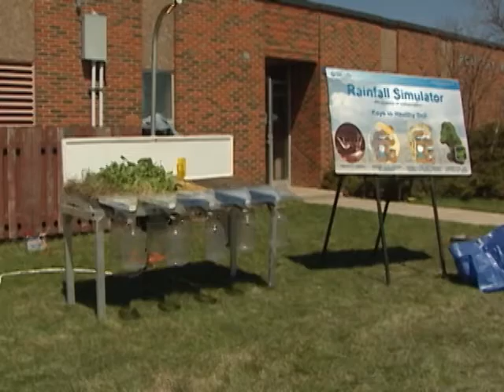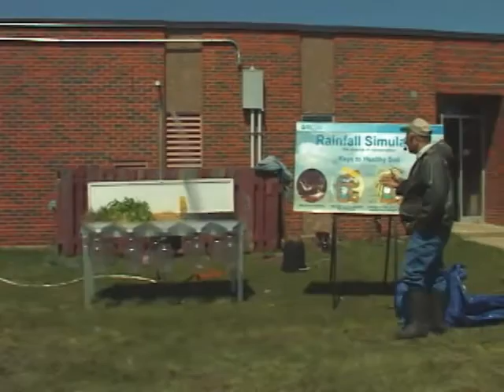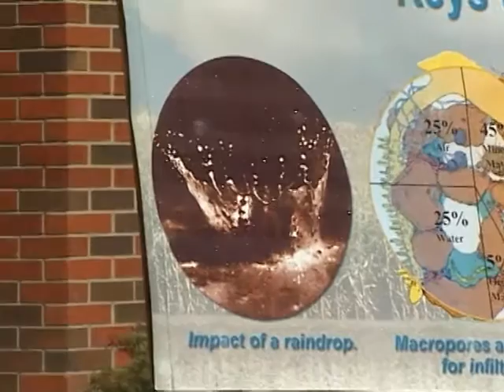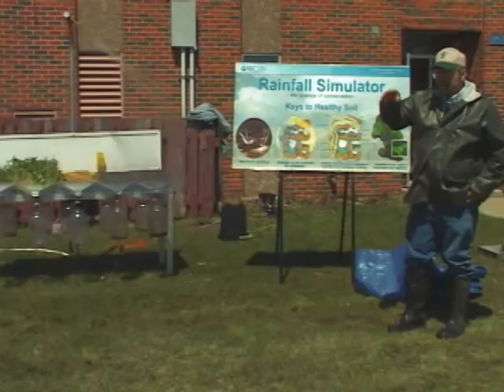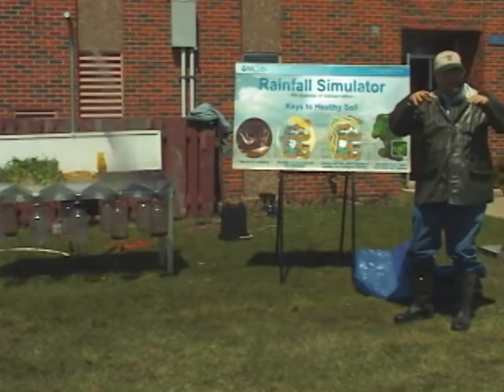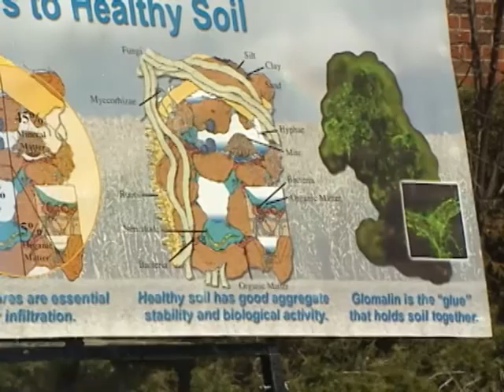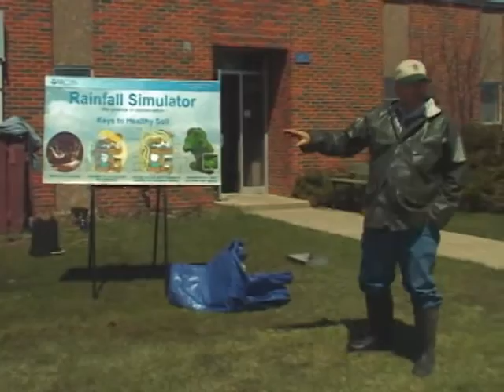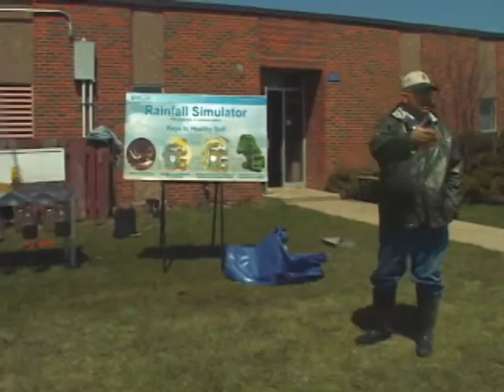NRCS South Dakota Rainfall Simulator, produced by SDSU iGrow (2011)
The 10:39 minute Rainfall Simulator presentation of the USDA NRCS South Dakota as produced by the SDSU iGrow (2011).